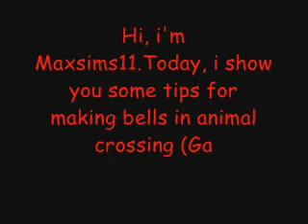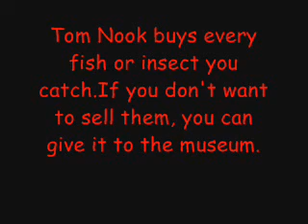ACBMG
Animal Crossing Bells Making Guide

A guide for the fabulous game for the Nintendo Gamecube...

1.Cheat code 900 000 bells/day
2.Natural bells
3.Trash
4.Helping others